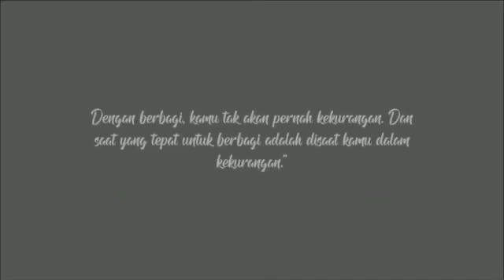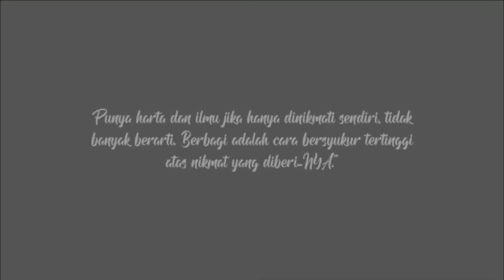Aksi Peduli NTT (Gotong Royong)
Video from stephanustw